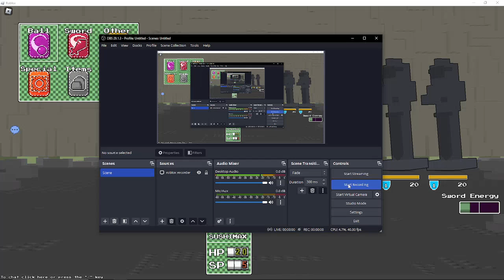Floor 19 of the Pit [Block Tales]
4 Sentient Statue's?! My worst nightmare has come true!!!

This was pretty fun ngl. I may have been getting stressed out but I had fun overall